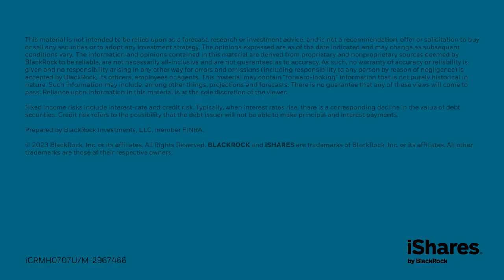iShares Studio Chats 2023 with Rick Rieder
Inflation and market volatility can be difficult for any investor to weather. Listen below to hear Rick Rieder’s view on portfolio flexibility and resilience, and how this can help investors diversify their assets to navigate the market.